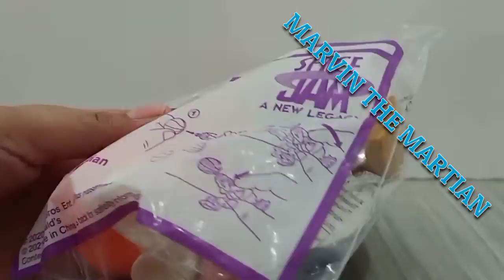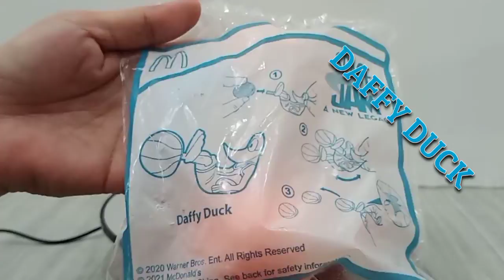SPACE JAM 2: A NEW LEGACY 2021 | HAPPY MEAL McDONALD's TOYS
Please check this link for the second set of space jam 2 toys.